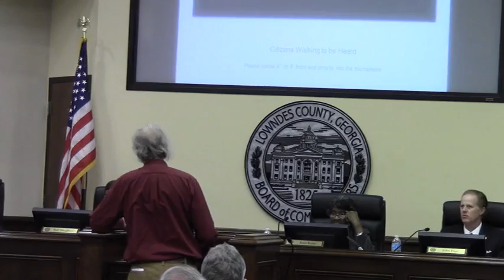9. CWTBH - John Quarterman @ LCC Regular Session - 2014-02-25